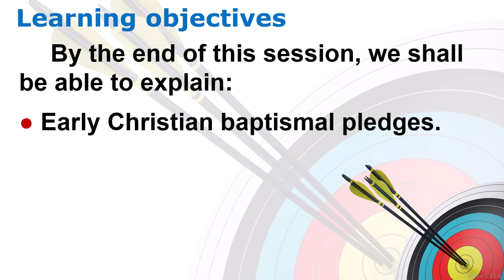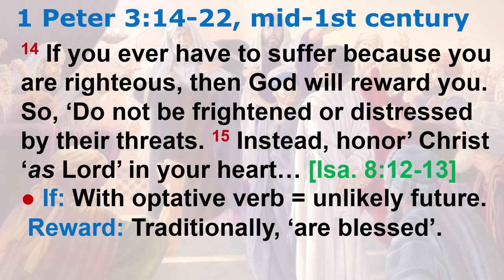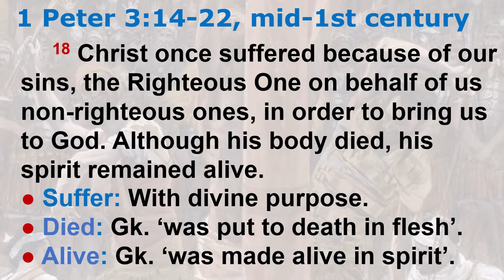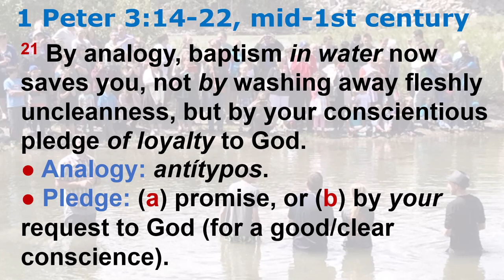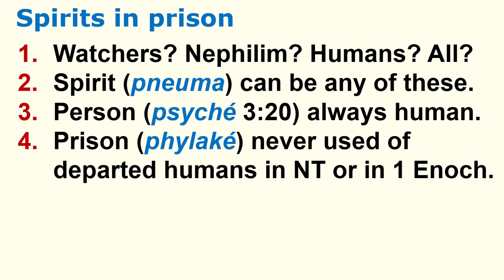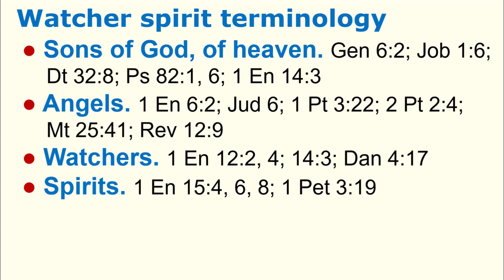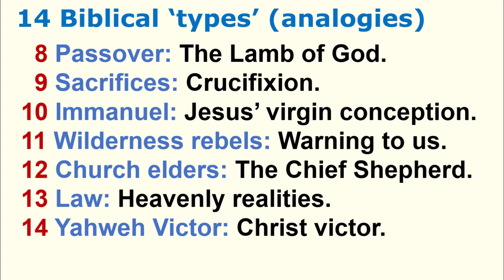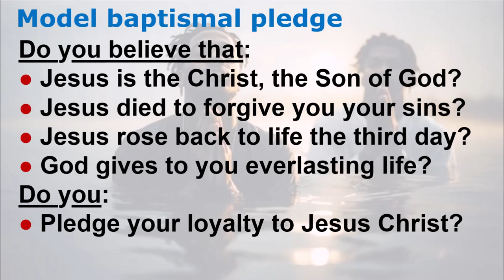Reversing Hermon, Session 9: The Watcher's Sin and Baptism